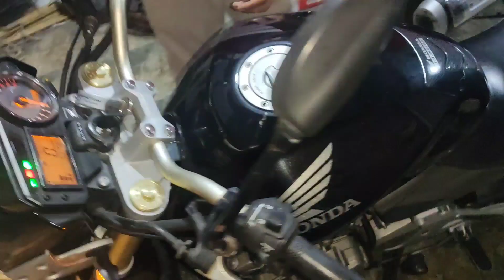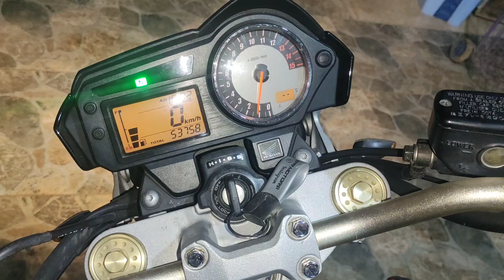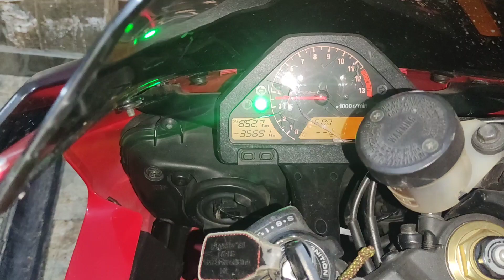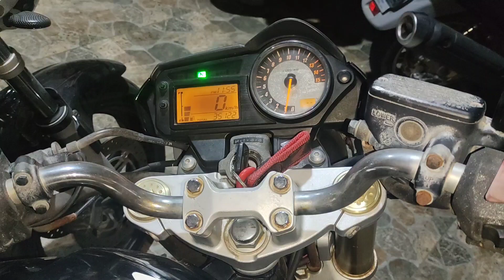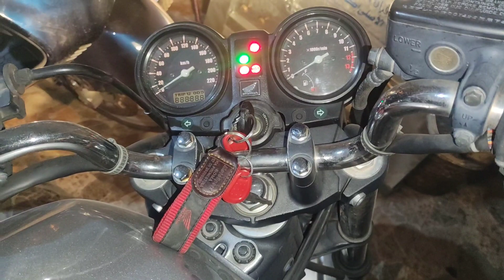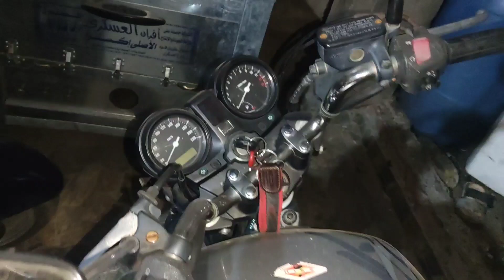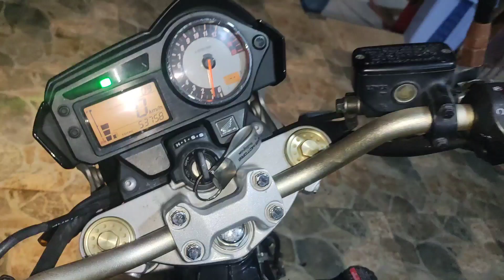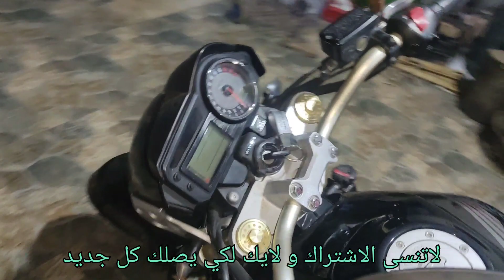شغل جديد موتسكلات ياباني مواصفات و حالات جيده و اسعار مناسبه جدا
القناة الجديدة لي الموتور

القناة الجديدة لي الموديلات الجديدة

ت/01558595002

 بينيلي
Benelli
/tnt/vlr / vlm / vlc
Benelli 200s

زونتس

benelli_ القناة الجديدة لي الموتور

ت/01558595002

 بينيلي
Benelli
/tnt/vlr / vlm / vlc
Benelli 200s

زونتس